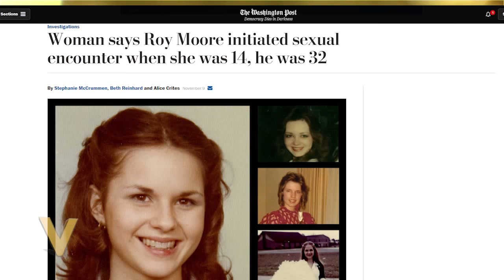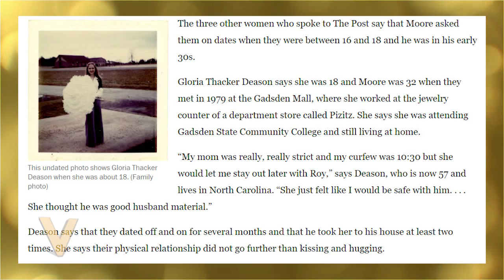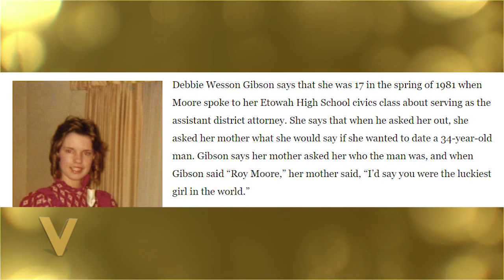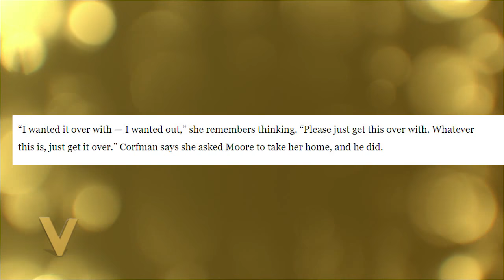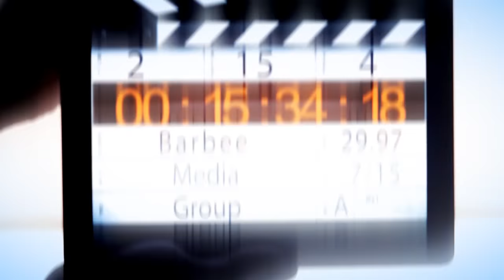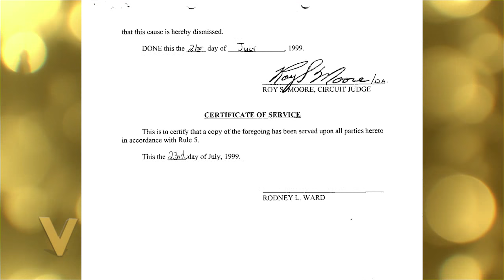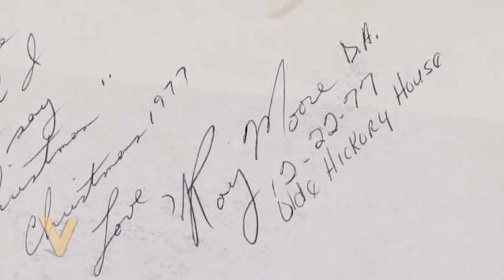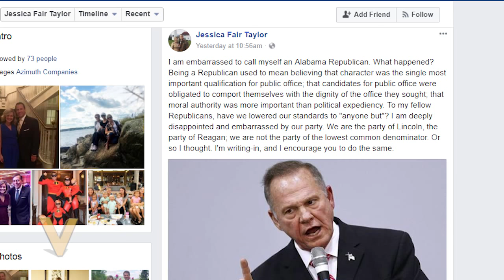The V - November 19, 2017--Moore Analysis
This week The V Team discusses the Roy Moore allegations: Washington Post allegations, second accuser, the yearbook inscription, allegations in US Congress and republican steering committees stance. All this and much more coming up next on The V.